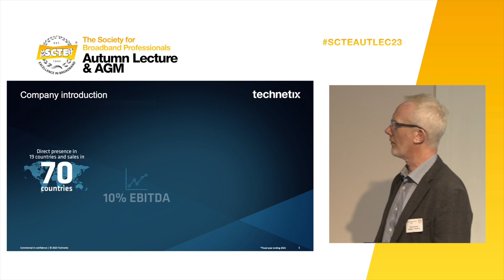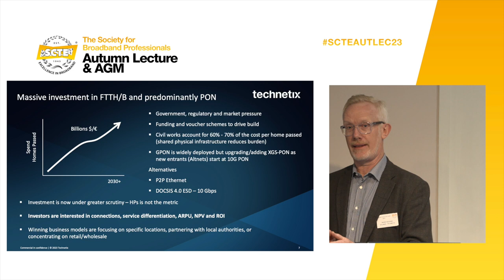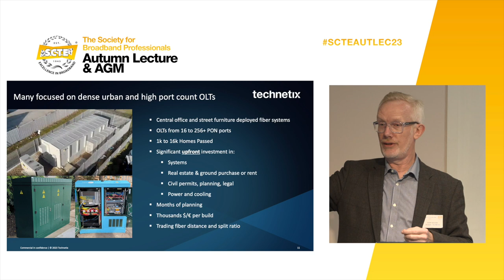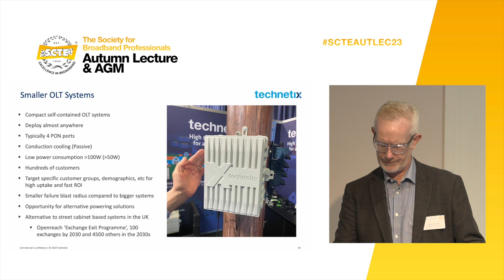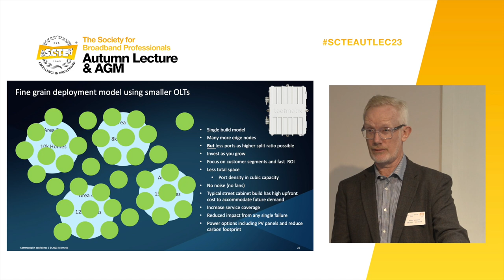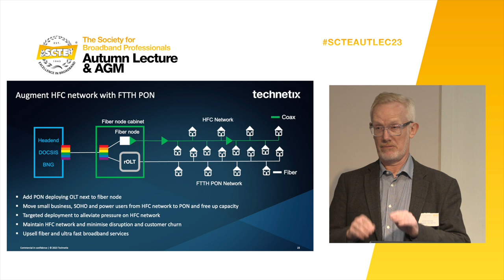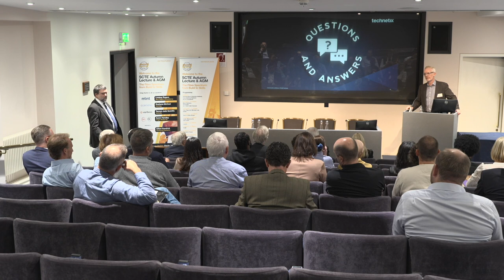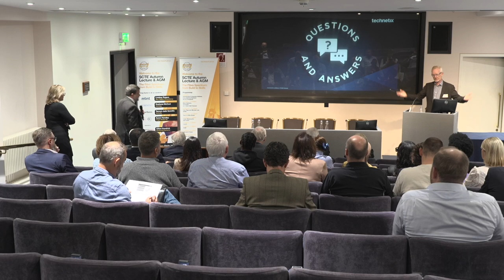SCTE 2023 Autumn Lecture: Micro Approach to FTTx Network Build, by Mark Basham